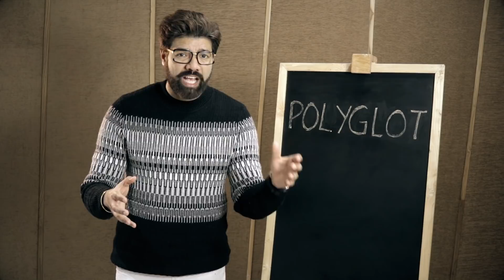Real Secrets to Improve English Speaking Skills - Why JAM and other Tactics Don’t Work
Click the JOIN button or use the link to become the member of Pep Talk India and get exclusive content and perks which others will miss
If you want to learn and speak English confidently and fluently, you might be searching for some techniques on the internet, and guess what? Even though they sound good and genuine tips, they don't work for you which makes you disappointed and you feel that you can never learn English. Well, the good news is YOU CAN! Watch this video before searching for those techniques to get a bit of really great advice from polyglots on language learning, and most probably you will end up saving your time and effort while learning English. Have happy learning!

Pep Talk India has touched the lives of numerous aspirants across the globe through its Youtube' videos because this channel shares with you some exclusive tips and tricks to improve your level of English Communication and gives you rationally tested inspiration to get motivated every day to sharpen your skills and groom your personality. Since we are excellent at providing training for Public Speaking, Interview Skills, Speeches, Presentation, Personality Development, Entrepreneurship, Fashion at our regular center (Rajouri Garden, New Delhi, India) so blend of all these you will also receive in our YouTube videos. so, stay tuned to get another charismatic Pep-talk very soon!